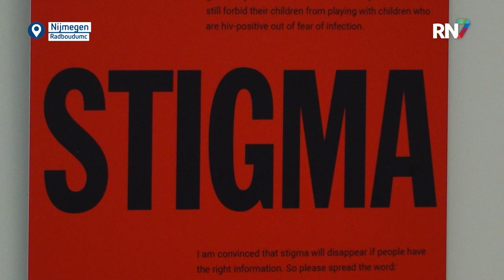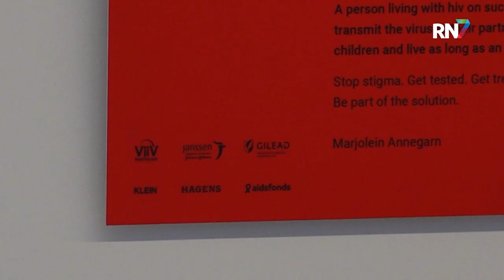Durf te praten pover HIV || RN7 REGIONIEUWS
HIV, een seksuele aandoening waarover men vaak niet durft te praten. Dat slechte imago, daar moeten we vanaf, vindt ook fotograaf Marjolein Annegarn . Ze heeft een fototentoonstelling opgesteld in het RadboudUMC, in de hoop het stigma te doorbreken.